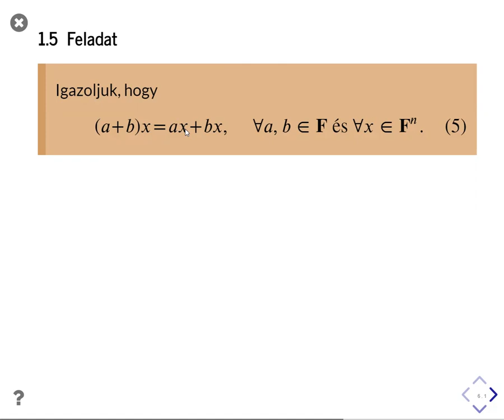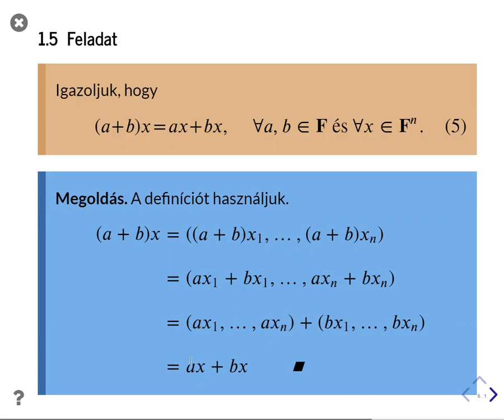Feladat megoldással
5/5 feladat megoldással.